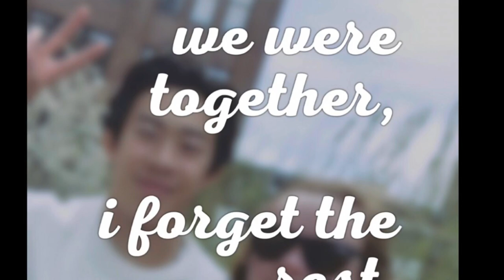Nathan & Mariah SOI 2022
Just a little collection of pics of Nathan and Mariah from SOI 2022, along with all their Team USA skater friends.

Monetization for this video & channel has been turned off